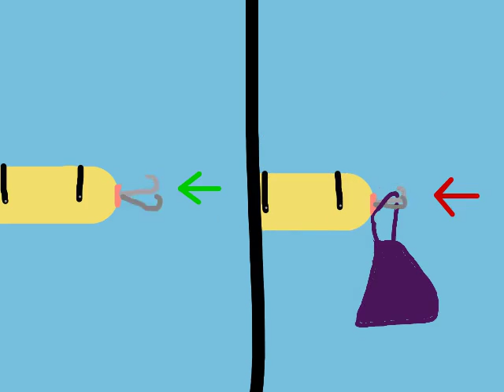FMG research questions